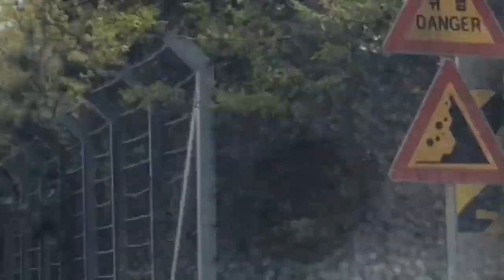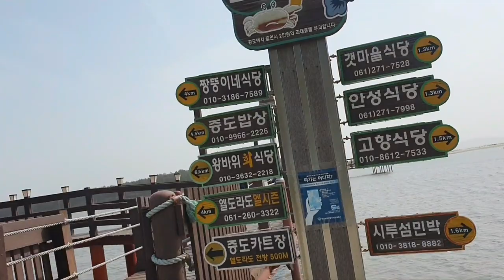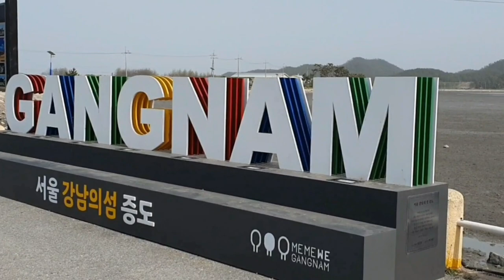Gangnam Beach South Korea|| BBQ || Pakistani in korea|| Weekly Vlog at Mudskippers Beach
@visit.southkorea @waegugsaram @btsa_rmy9169 Pakistan 🇵🇰 ♥️  @koreanvibes @pakistani_muslim_47

south korea new year 2023
Korea snow
Korea weather
Mughay
Pakistani in korea
South korea new year fireworks
snow Korea
SouthKorea 2023
fozia ki family
korea factory
korean Farming
new year korea
south korea 2023 new year
Stork flying
tragopan caboti

Korea snow
Korea weather
Mughay
Pakistani in korea
snow Korea
SouthKorea 2023
fozia ki family
korea factory
korean Farming
new year korea
Stork flying
tragopan caboti
Korea snow
Korea weather
Mughay
Pakistani in korea
snow Korea
SouthKorea 2023
fozia ki family
korea factory
korean Farming
new year korea
Stork flying
tragopan caboti